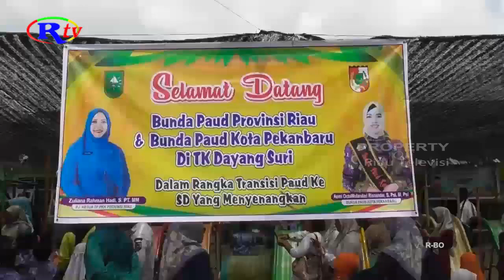BUNDA PAUD RIAU DAN BUNDA PAUD KOTA PEKANBARU KUNJUNGI TK DAYANG SURI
Dalam rangka transisi dari Paud ke SD yang menyenangkan, Bunda Paud Provinsi Riau dan Bunda Paud Kota Pekanbaru mengunjungi TK Dayang Suri di Kecamatan Tenayan Raya.